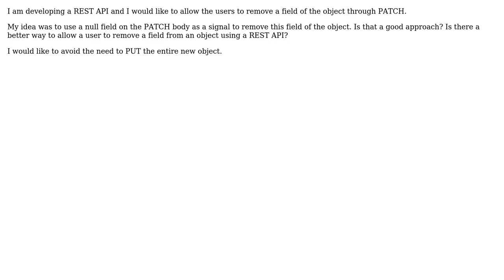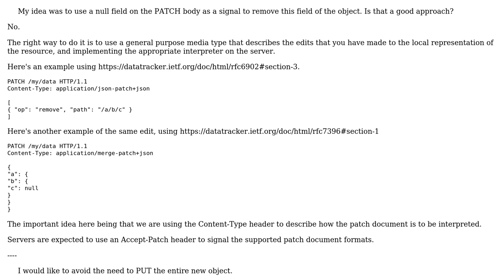Software Engineering: Best way to enable field removal through PATCH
With thanks & praise to God, and with thanks to the many people who have made this project possible! | Content (except music & images) licensed under CC BY-SA | Music | Images & others | With thanks to user VoiceOfUnreason user Pedro P and the Stack Exchange Network Trademarks are property of their respective owners. You are responsible for your own actions.